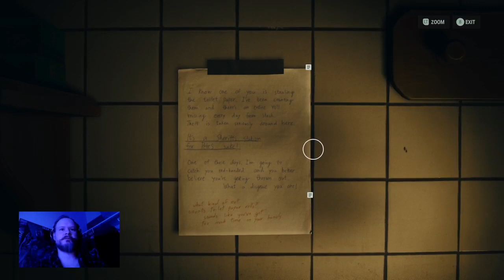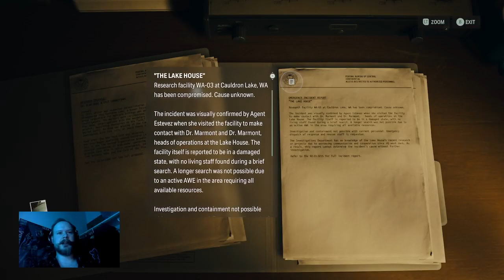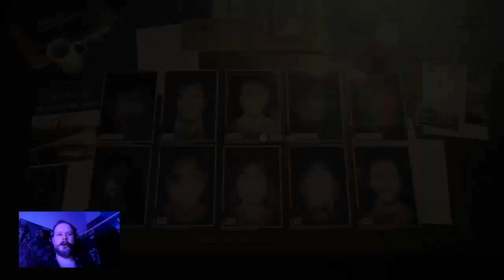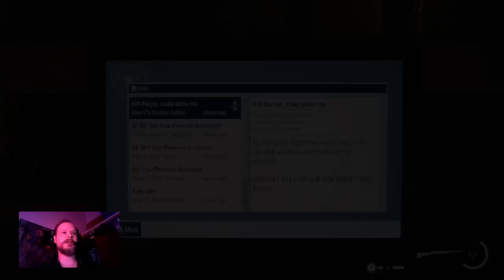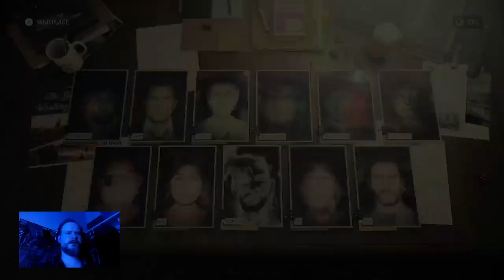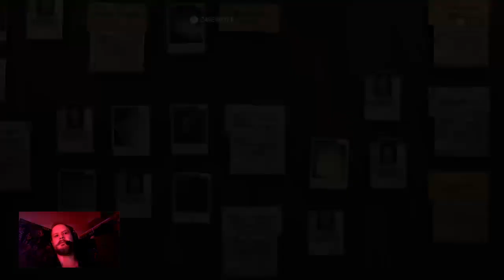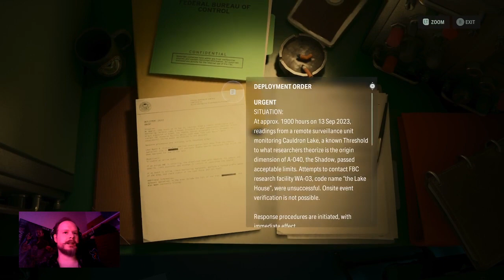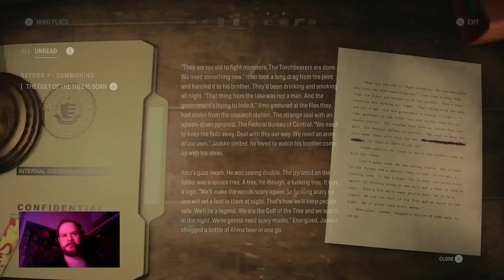Alan Wake 2 - 16 - Scratch One More